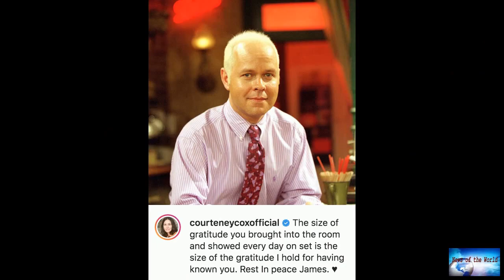BREAKING NEWS! James Michael Tyler: Friends stars show 'gratitude' for Gunther actor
News of the world: BREAKING NEWS! James Michael Tyler: Friends stars show 'gratitude' for Gunther actor

Friends stars including Jennifer Aniston, Courteney Cox and Matt LeBlanc have paid tribute to James Michael Tyler, who starred as Gunther in the sitcom, after he died at the age of 59.Tyler was diagnosed with advanced prostate cancer in 2018.Aniston said the show "would not have been the same" without Tyler's performance as the Central Perk waiter."Thank you for the laughter you brought to the show and to all of our lives. You will be so missed" she said.Tyler's much-loved character worked in th

left-all-behind. dead-or-alive.